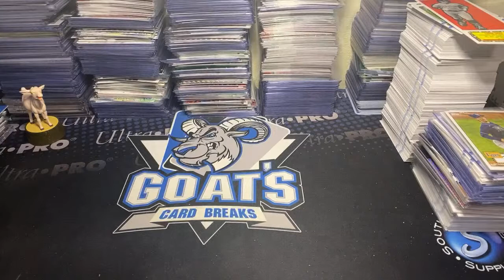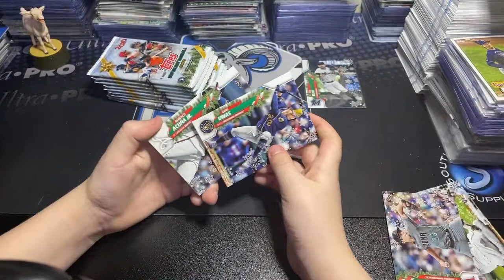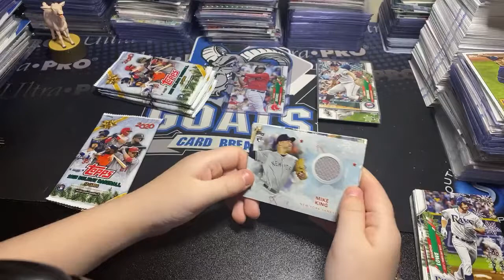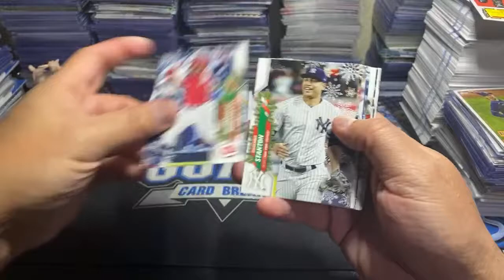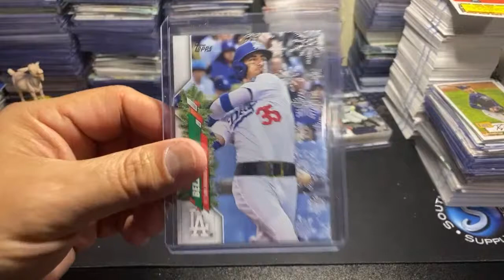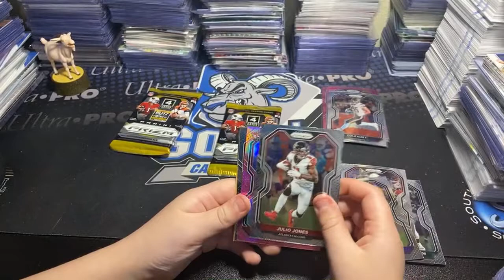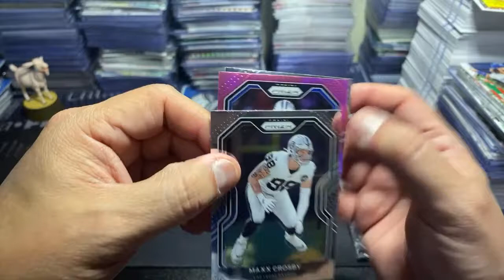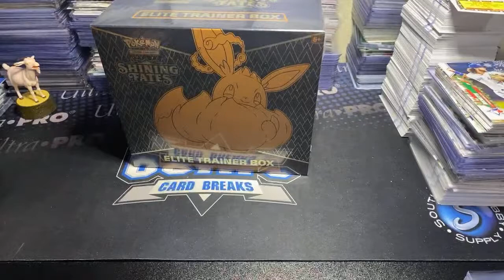Sunday Prizm Bedtime Box Battle!! 🔥